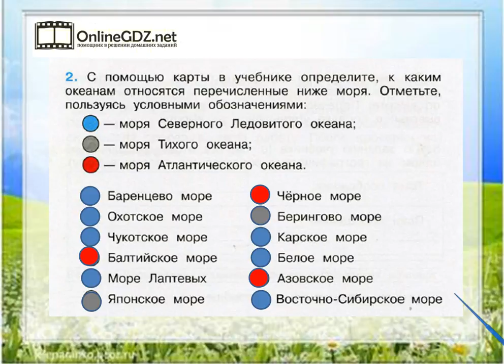Задание 2 Моря, озёра и реки России - Окружающий мир 4 класс (Плешаков А.А.) 1 часть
Чтобы выполнить задание №2 на странице 34, вы должны знать и уметь отмечать, пользуясь условными обозначениями, к каким океанам относятся данные моря. Рекомендуем воспользоваться нашим видео-решением для быстрого и эффективного решения задания.